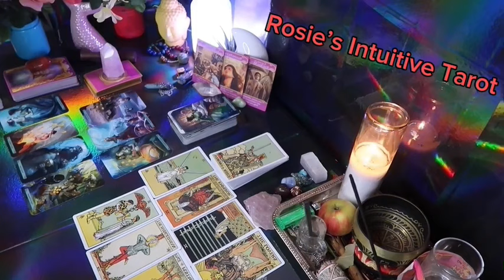GEMINI: ❤️ "MOST INTENSE CONNECTION I'VE EVER SEEN FOR YOU"💗🤯 MID MARCH 2024 LOVE TAROT READING🔥